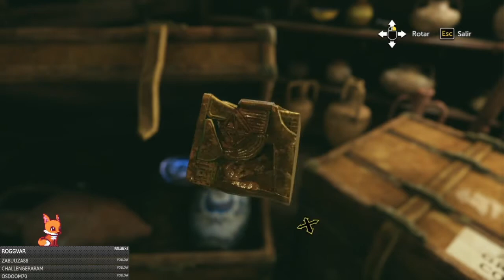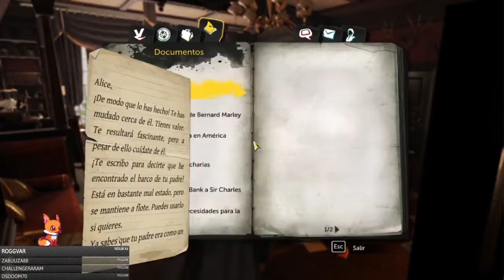Sherlock Holmes The Devil's Daughter - Caso 2 Estudio en Verde Parte 1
Buenas! Acá el caso 2 del jueguis, lo subo en dos partes porque como que me morí mucho y se alargó la partida jajaj, por suerte youtube tiene opción de acelerar xDD. Lo jugué en stream por twitch.